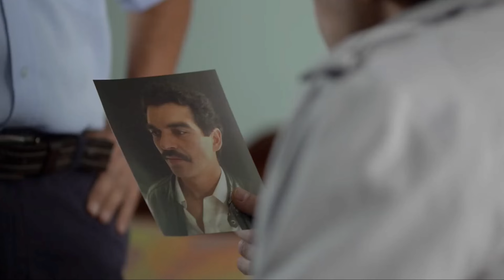Pineda se vuelve bandido